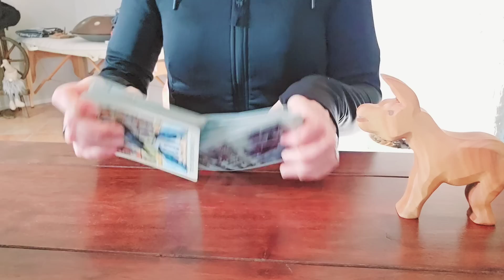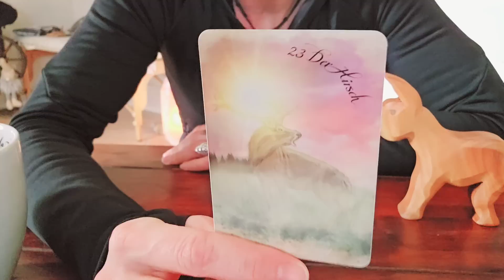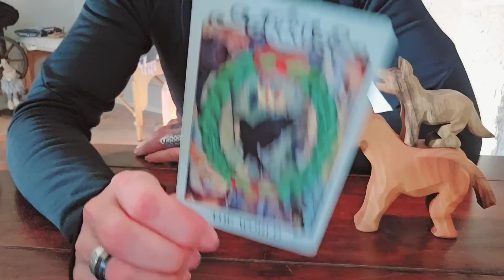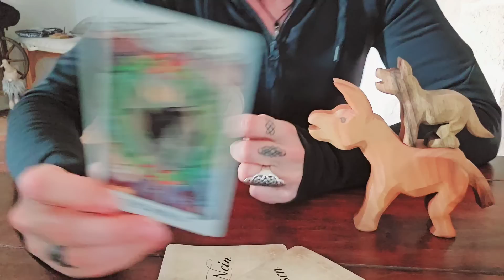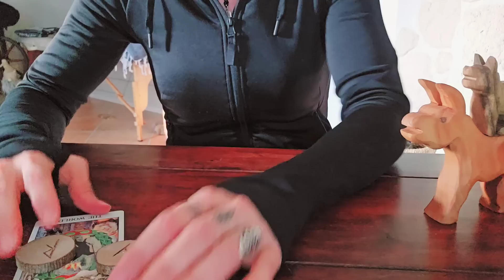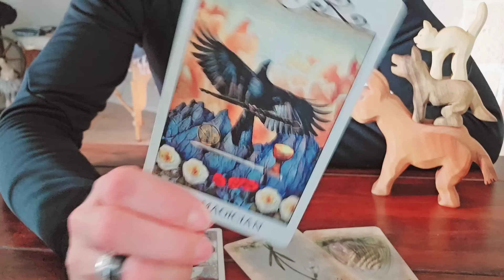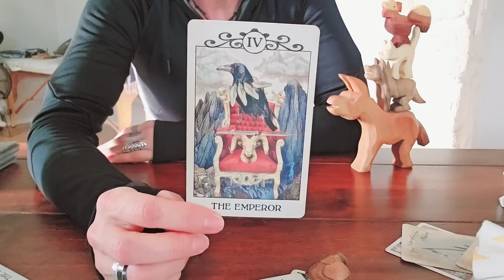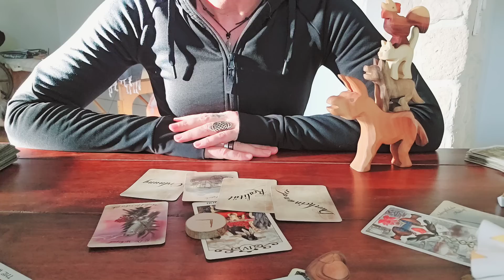🐓...🐈‍⬛🐕🫏 - Das Schneeglöckchen läutet der (Seelen)Liebe zum Neuanfang! 🌱🤍❄️☀️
Die Energien fordern zur Meisterschaft auf! Eine Verbindung, von der du dachtest sie sei vollendet, geht in die nächste Runde - JEMAND weiß jetzt, was er will. Fremdebestimmung endet und eine neue Ordnung kehrt ein ... und nach langer Zeit läutet das (Schnee)glöckchen dieser Liebe zum Neuanfang! 🌱🤍❄️☀️

oder

BIC GENODEF1HUE
Christina Rancke

Mit freundlicher Genehmigung des Königsfurt-Urania Verlags, U.S. Games Systems, Inc., Patrick Scheller, Wrage-Verlag, Llewellyn Pulications, Lo Scarabeo & Arun Verlag, lege ich mit folgenden Decks: